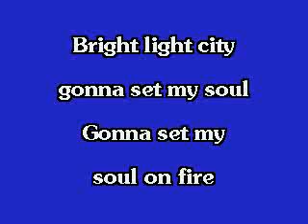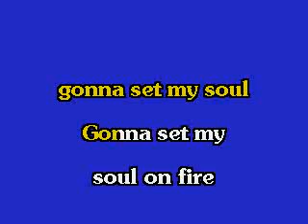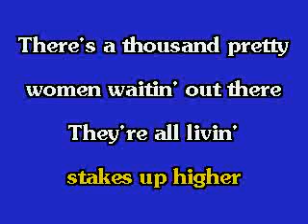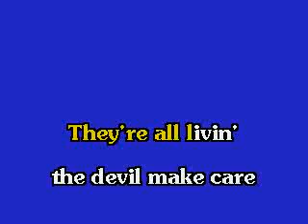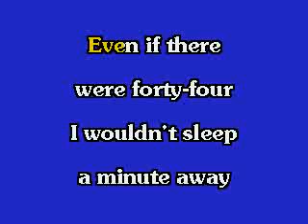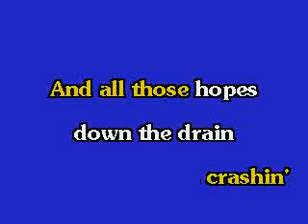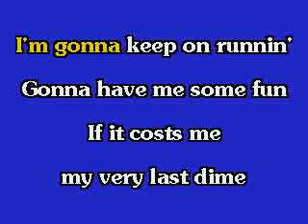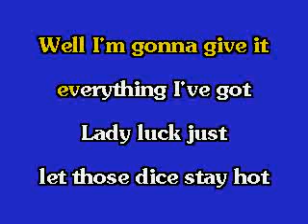Viva Las Vegas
Viva Las Vegas - Elvis - Karaoke